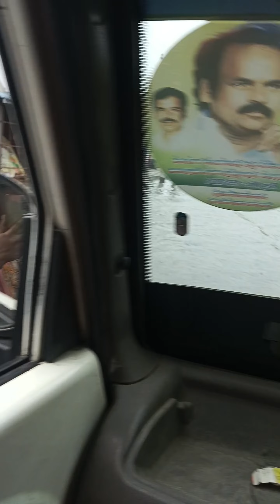செம்பரம்பாக்கம் வெள்ளம் நீர் தொடங்கும் இடம் /chembarambakkam lake flood 2023 / மிர்ஜம் புயல் 2023.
நீர் வரத்து ஒரு பார்வை செம்பரம்பாக்கம் ஏரி வெள்ளநீர் தொடங்கும் இடம். மிச்சம் புயல் வெள்ள நீர் பெருக்கு செம்பரம்பாக்கம் ஏரி நீர்வரத்து..